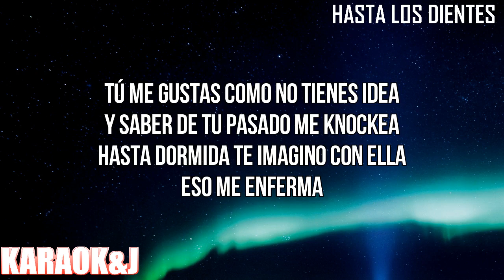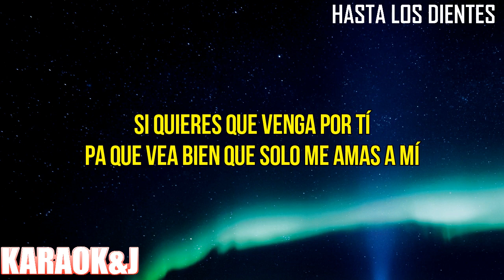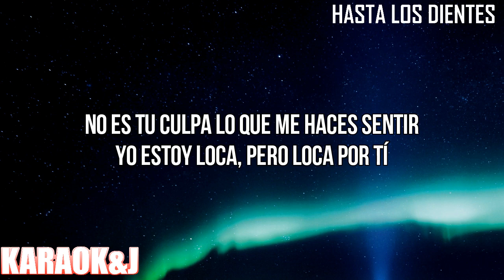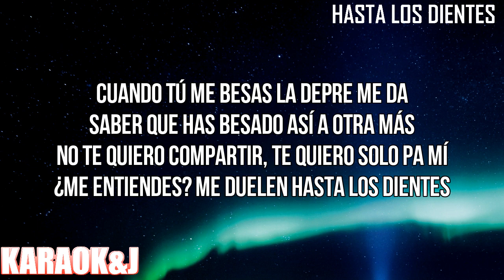Hasta Los Dientes - Camila Cabello ft. Maria Becerra (Instrumental Karaoke) [KARAOK&J]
Camila Cabello ft. Maria Becerra - Hasta Los Dientes (Karaoke Version)

Watch the Karaoke Video of the song "Hasta Los Dientes" by "Camila Cabello" ft. "Maria Becerra" made by KARAOK&J.